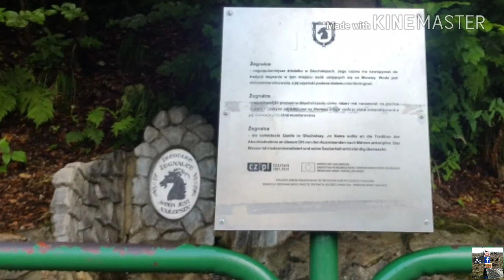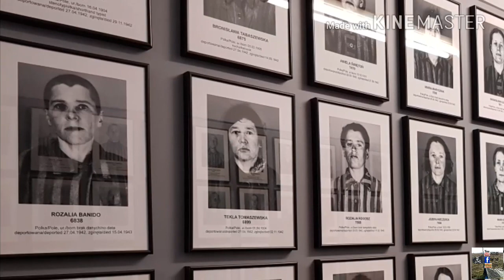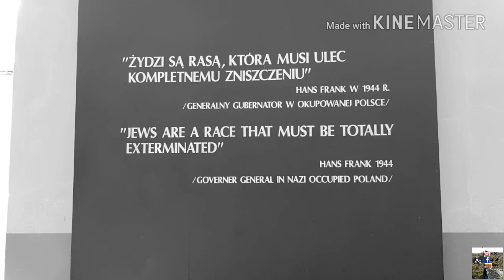POLAND TRIP AND AUSCHWITZ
went to operate cb radio but didn't get to home to the UK. very odd place is Auschwitz, makes you think different when you actually go there.